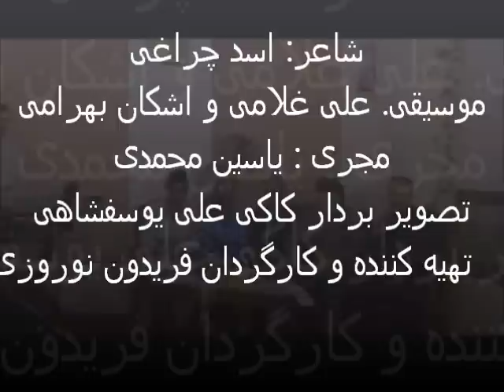شاعر اسد چراغی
شعر زیبای عرافانه

موسیقی. علی غلامی و اشکان بهرامی
مجری : یاسین محمدی
تصویر بردار کاکی علی یوسفشاهی
تهیه کننده و کارگردان فریدون نوروزی
شعر بسیار زیبا از زنده یاد استاد اسد چراغی

میدان خالیه له میدان داران
رواجن بازار کونه مکاران

آرام دریای ذات بالیان
خودنمایی کن کوره کانیان

سنگر گردن نه خاون سنگر
نامردان جامه ی مردان کنه ور

فرصت طلبان دیر له انصافان
بیسه حجره دار حجره صرافان

ناکسان وه ساز کسان بازی کن
و لفظ کلام دس درازی کن

آینه عرفان برگردان بیه
سرسپردگان سرگردان بیه

ساز حقیقت ساخت حکاکان
بیسه بازیچه ی دس شکاکان

راز پرفتوح کان گوهر بار
بیسه سرمایه ی رند روزگار

درو پردازان روزگار پرس
شیفته و فریفته ی لذت و هوس

آرایشگران تات روزگار
وه ظاهر امین وه باطن اشرار

باطن بطالان برگ بلاپوش
نه کویره ی حداد حق ندیده جوش

خام خطاکاران خطا دیاری
ناشی وه کاوش حرفه حفاری

فانی پرستان بی سایه و ثمر
وه رمز و رضای یاران بی خور

آو لی خن کران شکار ماهی
ناشی صیادان هرزه هر جایی

هفته ی وه بزمی سازان موازان
وینه کور کوره تقلید کن بازان

اما ای یاران حقیقت حقه
هیچ قبول نیری کینه و تفرقه

دو رنگی کی باب حق شناسانه
راز حماقت هره و هسانه

یاران یاور چل تن و چل پیر
جرقه وه ذات نور عالم گیر

تا ظلمت بنای ناسامانی شن
نور حقیقت نور افشانی شن

یاحق وه حاجت خاص خاصانت
وه ذات باطن حق شناسانت

هدایت بکه گمراه وه راسی
چوی بینا که وه حق شناسی